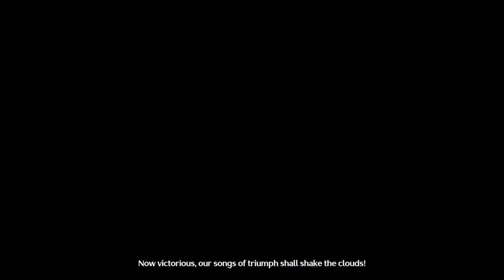PGR VETERAN FIGHTS DREAMLESS FOR THE FIRST TIME (Full Cinematic) Wuthering Waves 鸣潮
act 6 boss fight... Unlocking havoc rover

shout out my boy @PsynetikNC   for the footage

0:00 - intro
0:15 - gameplay